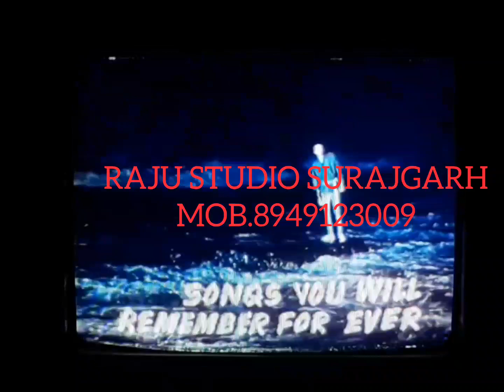PYAAR KA TOOFAN MOVIE VHS CASSETTE OFFICIAL TRAILER